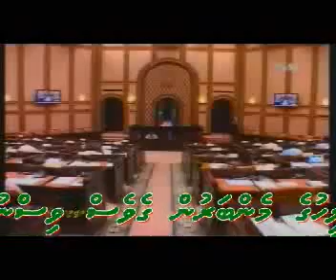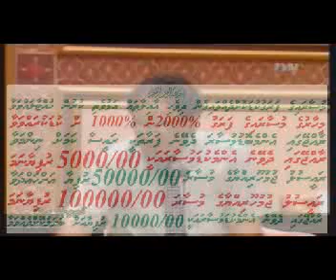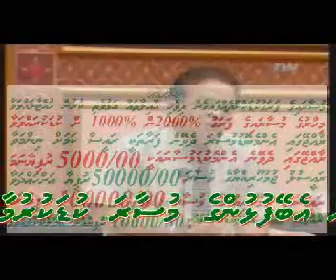2008 07 01 cap48 4 010 musaaradhinumaa musaara negun thafaathuvaaminvaru!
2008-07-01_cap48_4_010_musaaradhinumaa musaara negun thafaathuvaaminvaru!